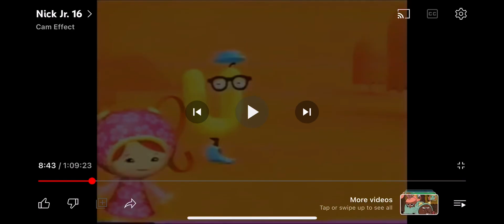A Deemilli Moment In A Random Nick Jr Promo From 2012/2013.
YT Kids Repellent: Fuck